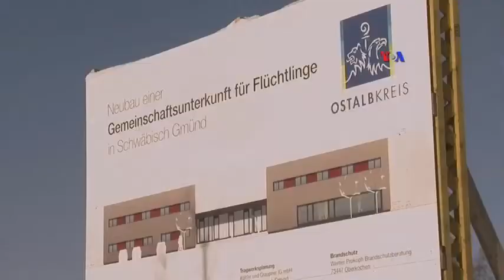Almaniya mühacirlərlə bağlı qanunları sərtləşdirməyə başlayıb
Avropa mövqeyini möhkəmlətməyə, Avropa Birliyi isə sərhədlərdə qüvvəni artırmağa çalışır